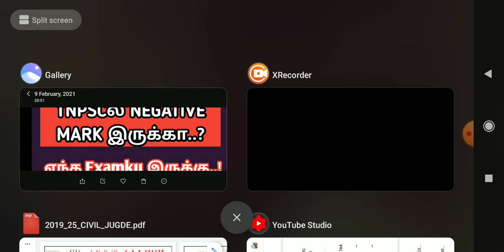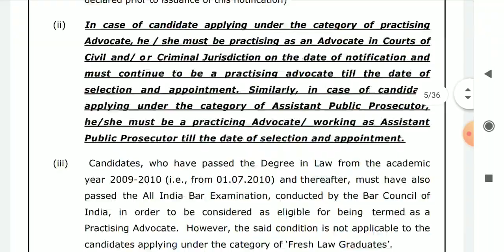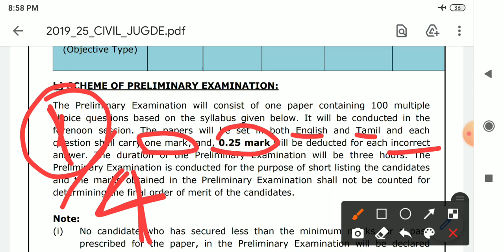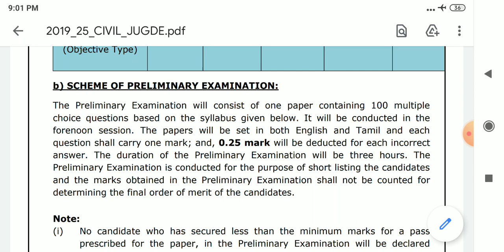💥TNPSC தேர்வுகளில் NEGATIVE MARK 💥இருக்கா.? இல்லையா..? DOUBT இருக்கவங்க மட்டும் பாருங்க.!!